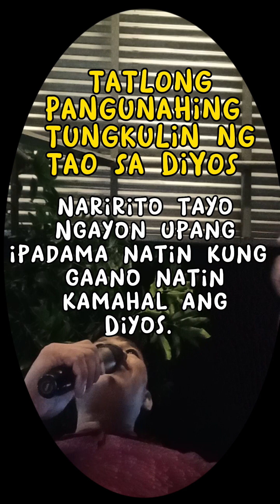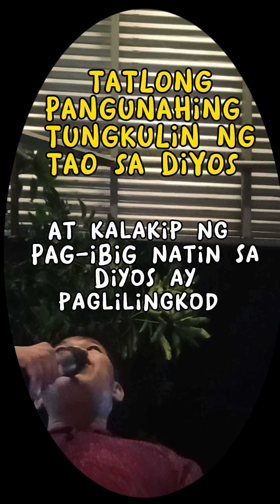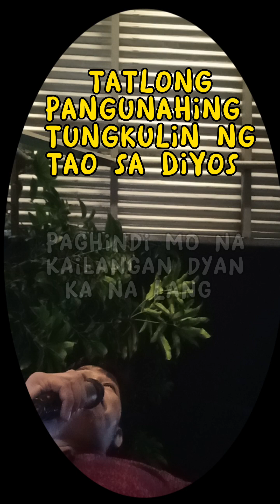TATLONG PANGUNAHING TUNGKULIN NG TAO SA DIYOS!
Ang video na ito ay nagpapahayag ng TATLONG MAHALAGANG TUNGKULIN ng Tao sa Diyos habang siya ay nabubuhay sa Mundo na ito.
  - Dapat mo itong malaman...
  - ikaw nagagawa mo ba ito?
* to know him
 * to love him
* to serve him

ervinpedernaltv FB page (FOLLOW)
VIDEOS UPLOADED:
- inspirational places
- Life inspiration
- Word of God
- travel
- Christian music videos
- Talambuhay ng mga Santo
- Sports
HAPPY TO SERVE 🤗